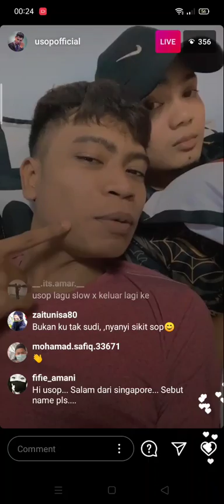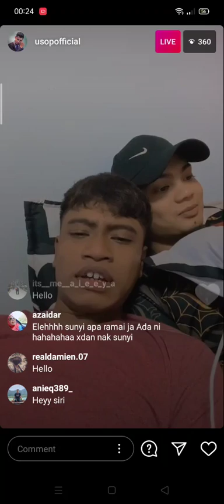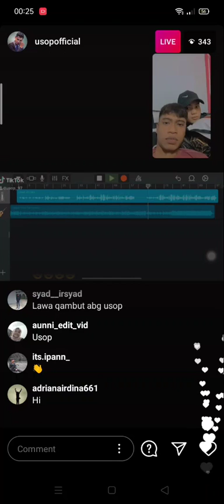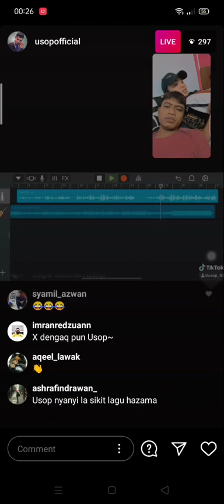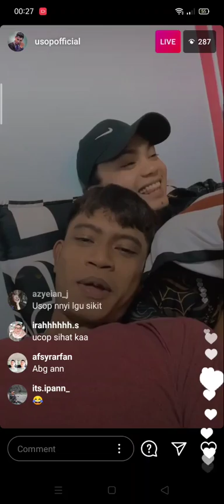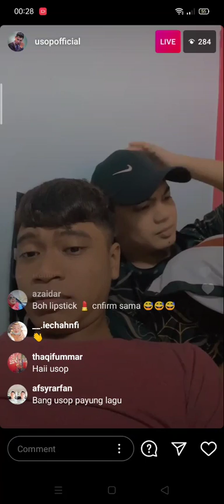USOP live dgn geng😁